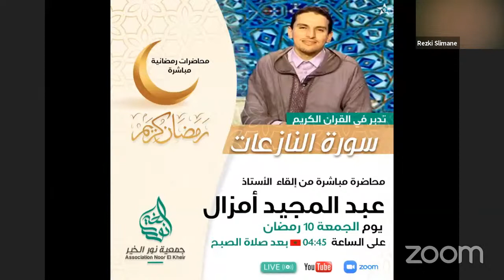--Conférence de M.Slimane Rezki Ramadan : Quête de Vérité et de Sens